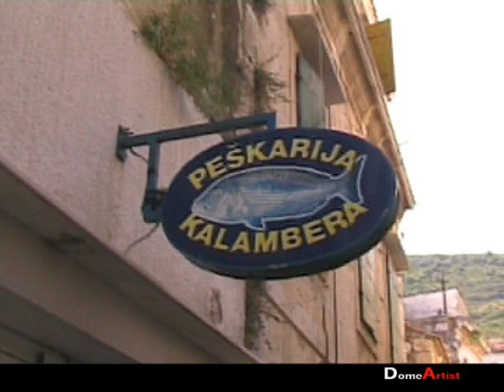VISKA LUKA 09.mpg